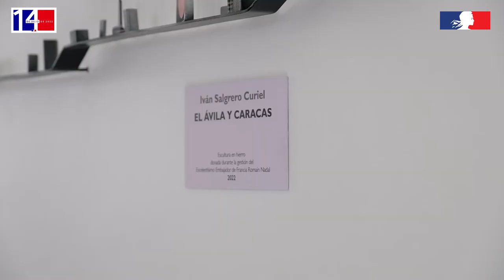Día Nacional de Francia 2022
El Embajador de Francia en Venezuela, Sr. Romain Nadal, ofreció una amena recepción con motivo del día nacional de Francia, que se celebra cada 14 de julio. La Residencia abrió sus puertas nuevamente (no se realizaban eventos de gran tamaño desde el 2019), para recibir a un nutrido grupo de invitados que celebró la libertad, la igualdad y la fraternidad con música y artes plásticas. La agenda incluyó la develación de una obra de arte del autor Iván Salgrero Curiel, la participación de la fundación Orquesta Sinfónica Coro infantil y juvenil indígena Kanaimö y la banda AH Sinfónico (Anibal Hamilton Sinfónico).

Los invitados se reunieron en horas del mediodía y, luego de escuchar los himnos nacionales de Francia y Venezuela, a cargo de la cantante venezolana Beatriz Occéas, tuvo lugar el discurso del Embajador. El Sr Romain Nadal destacó, “si bien la pandemia ha dificultado nuestro trabajo, la Embajada y su equipo no ha dejado de trabajar a lo largo de los últimos 3 años... más que nunca hemos estado al lado de nuestras amigas y de nuestros amigos venezolanos, sobre todo en el ámbito de la cultura y de la cooperación, con la sociedad civil a través de numerosas organizaciones y fundaciones venezolanas”.

El arte tuvo un papel importante en la celebración. El artista venezolano Iván Salgrero Curiel, donó la pieza Ávila y Caracas, una escultura en hierro. Salgrero ha dedicado las últimas dos décadas a trabajar paisajes icónicos de Venezuela, como el Salto Ángel y Roraima. El artista siente profunda admiración por Francia y quiso donar su obra como una muestra de agradecimiento a la increíble labor del embajador Romain Nadal, a favor del desarrollo de las artes plásticas.

Un momento emotivo del día tuvo lugar cuando sonó el himno de Ucrania (a cargo de AH Sinfónico) y el Hymne à l'amour de Edith Piaf, interpretado por Beatriz Occéas, esto como un mensaje de apoyo a la resistencia ucraniana. “Francia y la Unión Europea se han movilizado en todos los frentes para apoyar a Ucrania en materia política, financiera y de armamento. estos esfuerzos continuarán mientras sean necesarios, es decir hasta que se pueda contemplar una solución política por la vía del diálogo”, comentó el Embajador Nadal en su discurso.

El evento también contó con la aplaudida participación de la Orquesta Sinfónica Coro infantil y juvenil indígena Kanaimö. Traídos por la Embajada de Francia especialmente para la ocasión, darán otros conciertos en Caracas. Esta orquesta fue creada en el 2018 y ha contado con el apoyo de los campamentos turísticos  de la zona. Los pemones deleitaron al público con un repertorio de música venezolana, interpretada con canto e instrumentos de cuerda.

El Embajador Romain Nadal expresó en su discurso, su profundo agradecimiento a todas las empresas venezolanas y francesas que apoyaron la realización de este evento, sin el cual no habría sido posible.

La banda AH Sinfónico estuvo a cargo del cierre, animó a todos con su impresionante energía en escena y con ese ritmo, se despidieron los invitados hasta el año que viene.